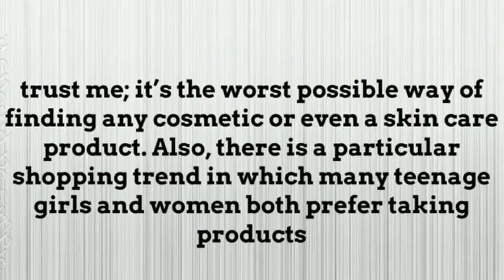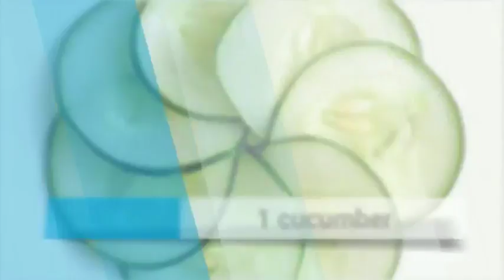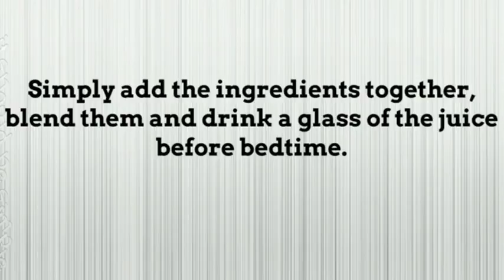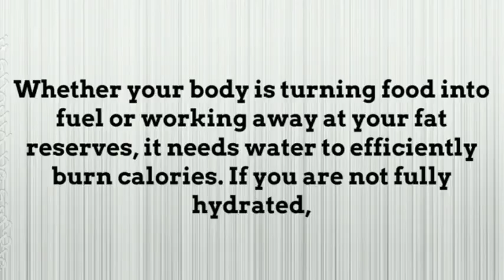How to Lose body Fat || health and fitness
You don't have to lose a lot for your doctor to take notice. Check out how shaving off even a few pounds can make a dramatic shift in your health. Get more healthy living tips from the Mayo Clinic App

fat lose
fat loss
fat lose